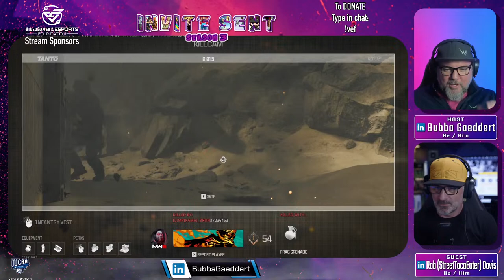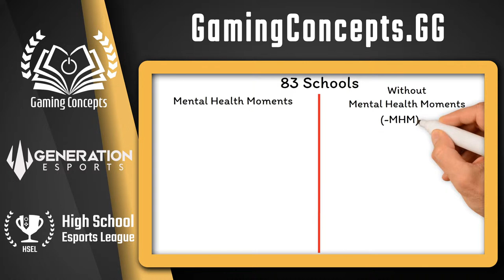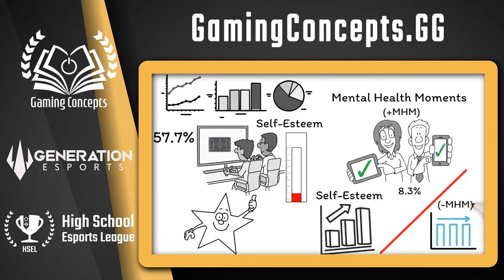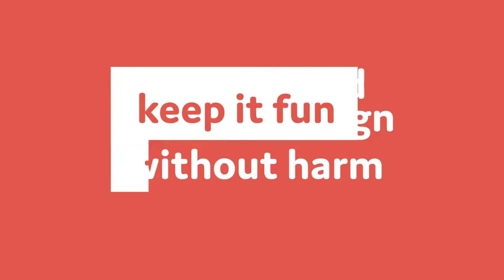Invite Sent | Season 3 - Episode 10 with Rob (StreetTacoEater) Davis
InviteSent | Season 3 - Episode 10 with Rob (StreetTacoEater) Davis! He is a Lifelong gamer who believes gaming can save lives. @StreetTacoEater

Join us as we play some

Welcome to Invite Sent! A live streaming show where people get interviewed while playing games.

Thanks to Misfit Nation for donating to charity when you use code MISFITBUBBA